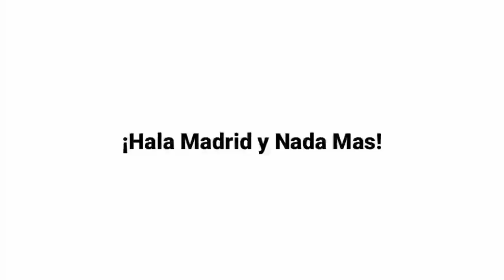BALAS DENDAM! HASIL MADRID VS VALENCIA | RONALDO MINTA JUVE DATANGKAN PEMAIN MADRID INI | RAMOS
Berita hari ini :

1. Hasil Pertandingan Real Madrid vs Valencia
2. Sextuple Bayern Muenchen Tak Sehebat 3 Gelar Liga Champions Beruntun Real Madrid
3. Zinedine Zidane Tentang Peluang Latih Timnas Prancis: Itu Target Saya!
4. Gerard Pique Bilang Wasit Untungkan Real Madrid, Ronald Koeman Tepok Jidat
5. Real Madrid Minta Sergio Ramos untuk Berkorban Demi Bayar Gaji Gareth Bale
6. Cristiano Ronaldo Dorong Juventus Datangkan Pemain Real Madrid Ini, Siapa Dia?